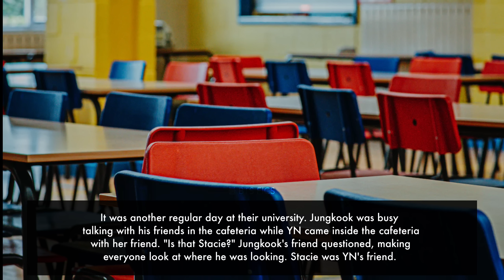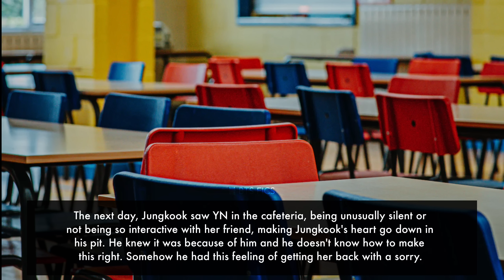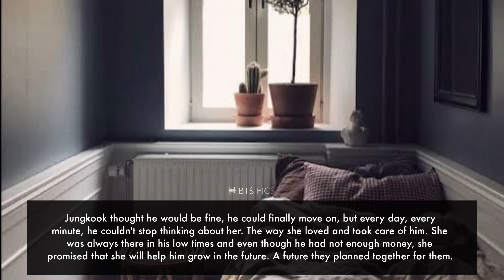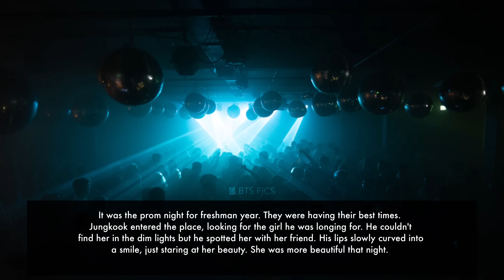𝘄𝗵𝗲𝗻 𝗵𝗲 𝗶𝘀 𝗮𝘀𝗵𝗮𝗺𝗲𝗱 𝘁𝗼 𝘀𝗮𝘆 𝘁𝗵𝗮𝘁 𝘆𝗼𝘂 𝗮𝗿𝗲 𝗵𝗶𝘀 𝗴𝗶𝗿𝗹𝗳𝗿𝗶𝗲𝗻𝗱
Outro - Magic Shop